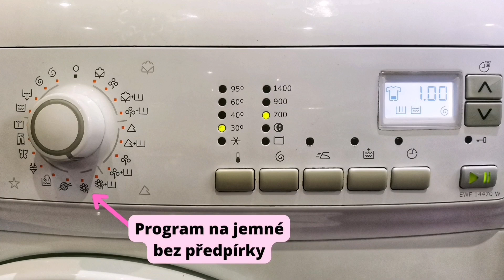Jak prát oblečení značky LELOSI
Objednej si výrobky levněji na a zadej Eurona ID 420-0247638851 🍀 pro mé poradenství a dárky 🎁